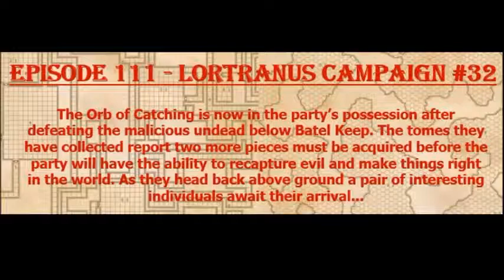Episode 111 - Arriving at Yottel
The campaigners meet a pair of avatars before being teleported to bluffs above a city under a naval blockade. Tragedy strikes...